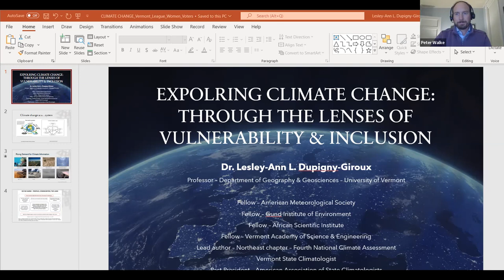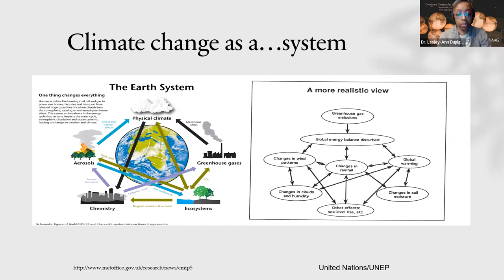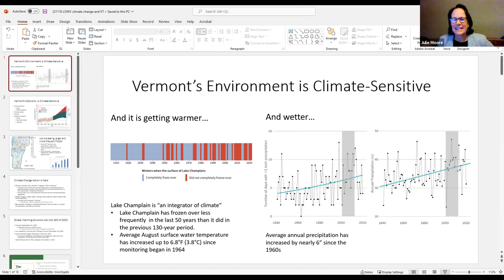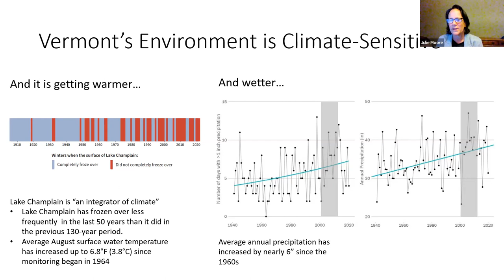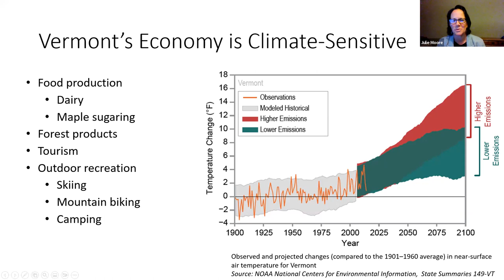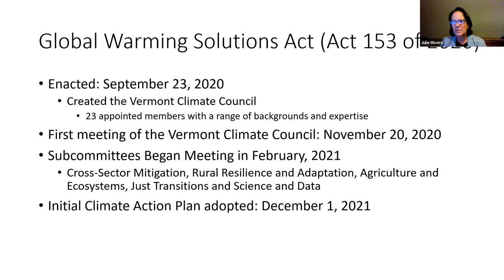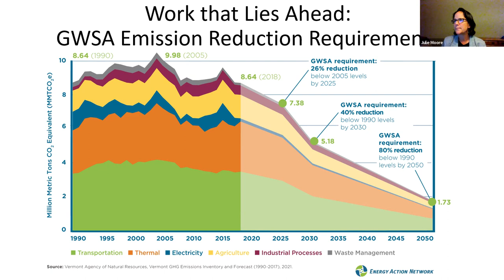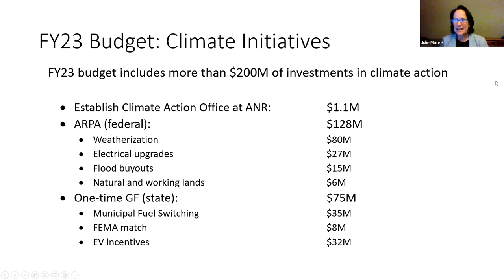What Climate Change Means to You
This panel features Lesley-Ann Dupigny-Giroux, Vermont State Climatologist, Jared Ulmer from the Vermont Department of Health, and Julie Moore, Secretary of the Vermont Agency of Natural Resources. Discussion is focused on the effects of climate change on Vermonters. Moderated by Peter Walke, Managing Director of Efficiency Vermont. Part of the League of Women Voters Speaker Series, hosted by the Kellogg-Hubbard Library.